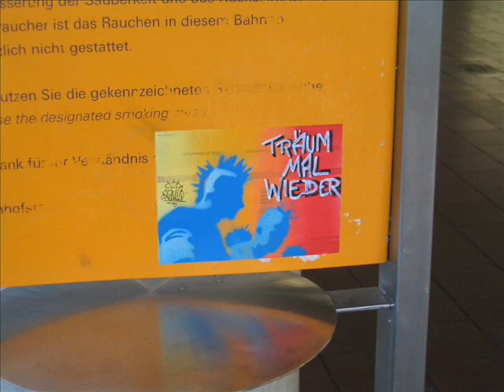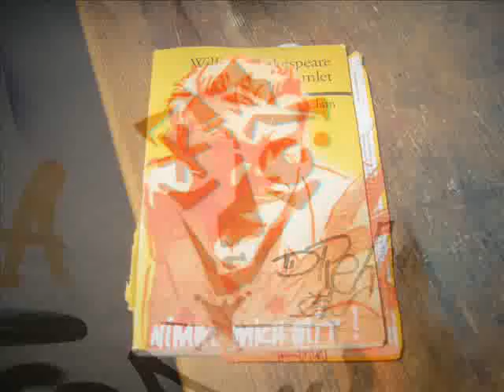Streetart Bonn - Sticker, Stencils & Stuff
Short Slideshow with some "el gonzo"- Stickers, Stencils and other stuff: Punky Lama, Colored Punks etc.